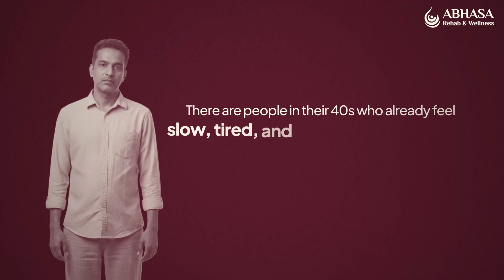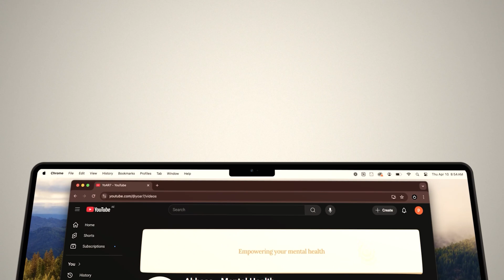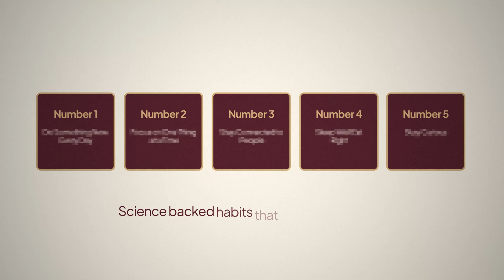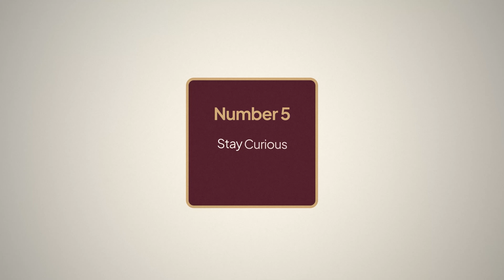The Science of a Young Brain (And How You Can Build One)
Some people stay mentally sharp, curious, and full of life even in their 70s…
while others start feeling dull, slow, and disconnected in their 40s.
The truth is, your brain doesn’t age just because time is passing.
It ages when life becomes repetitive… when stress takes over… when novelty fades…
and when we stop giving our mind what it needs to stay alive.
Modern neuroscience shows that our brain can stay flexible, sharp, and “young” for decades, if we understand what keeps it growing and what quietly makes it slow down.
In this video, we break down the real science behind why some minds stay young and the everyday habits that protect your brain from premature aging.
If you want your mind to stay sharp, curious, and alive, no matter your age, this will give you clarity you’ve never heard before.